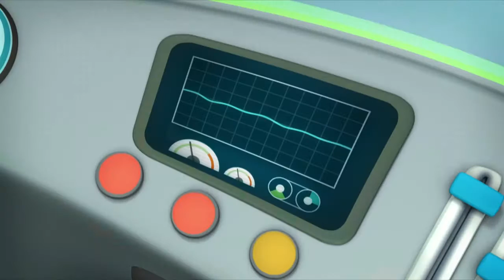Octonauts - Action Packed Sea Adventures No. 7